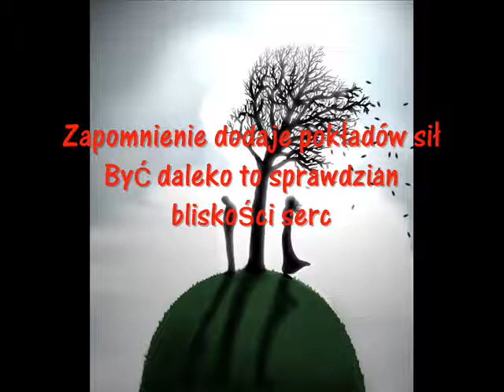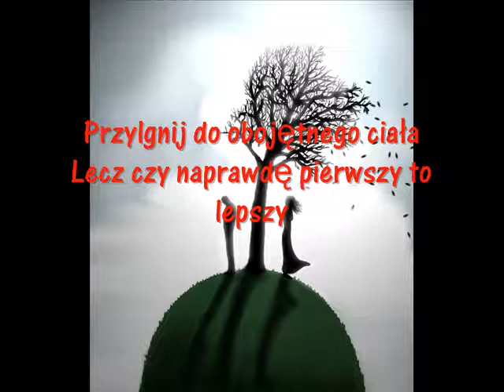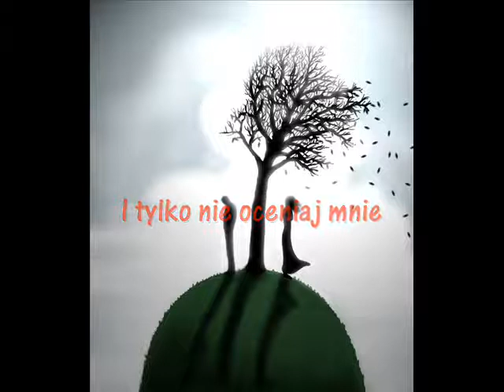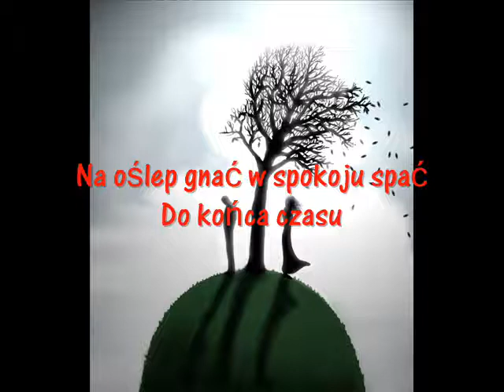Obelisk - INFLACJA UCZUĆ (TEKST)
Wrocław 2010
"Inflacja Uczuć" Obelisk
Studio Clash

Tekst:
"Tylko błagaj by wymazano ci
Gorycz wspomnień tamtych pamiętnych dni
W ukojeniu pomiń koszmarów moc
By zapomnieć jaki padł podły cios

Zapomnienie dodaje pokładów sił
Być daleko to sprawdzian bliskości serc
Nie być nikim to sprawdzian jakości siebie

I tylko nie oceniaj mnie
Wiesz że chcę dobrze
Na pokaz wnętrze
Na pokaz uczucia których nie wypadałoby nadużywać
No pomyśl jeszcze ile tracą na wartości
Przez waszą myśl o wyjątkowości

Przylgnij do obojętnego ciała
Lecz czy naprawdę pierwszy to lepszy
Nie wiedziałem że gęś gdy jest mała
Czuje się pewniej przy tym kto mniejszy

Na oślep gnać
W spokoju spać
Na oślep gnać w spokoju spać
Na oślep gnać w spokoju spać do końca czasu
Bezmyślnie razem z choinki urwać się
Zapominając powód
Beztrosko twierdzić jaki cudowny czar
Mając niezbity dowód

Ekspresji krzyk statyczne zdjęcie
Przeważa równowaga
Ludzkie pojęcie raczej przeraża
Rozpierzchła się inflacja uczuć
spadek wartości miłości
ideałów ocean
Byle by kogoś ugościć

Do końca czasu
Do kończa czasu"